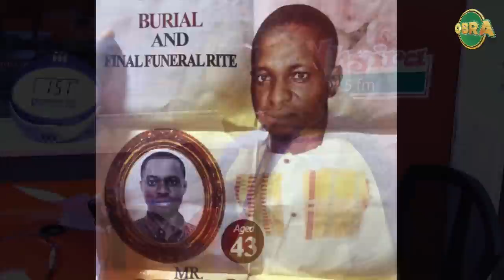Repay the GHc5000 you took from me for the taxi- deceased’s mother demands. NhyiraObra 28-2-22